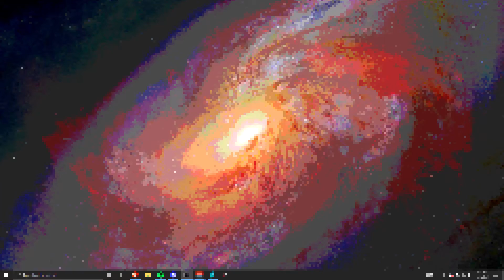Back 4 Blood With The Money Men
Good thing we have friendly fire off.